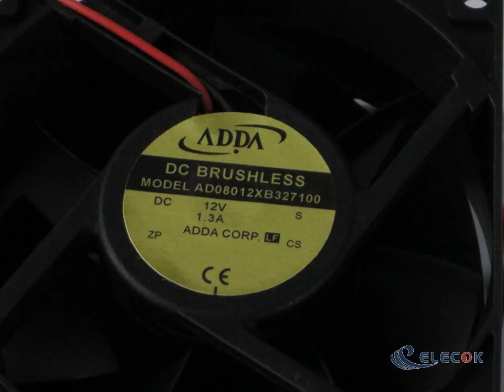AD08012XB327100 12V 1.3A 2wires Cooling Fan